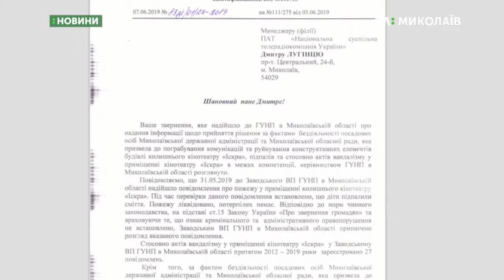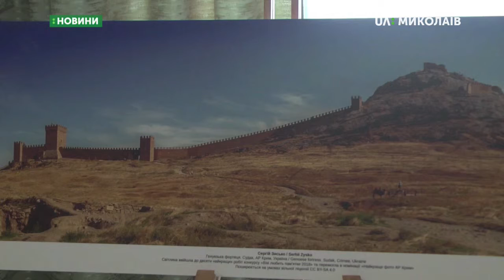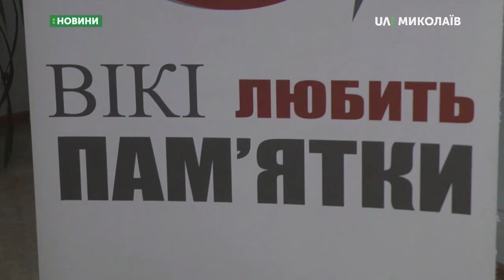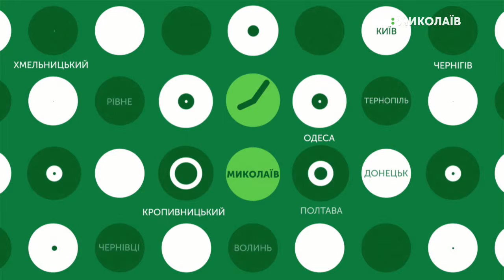10.06.2019. Новини. 19:00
Новини
Інформаційна картина дня (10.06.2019) поглядом кореспондентів телеканалу UA: Миколаїв (випуск новин — 19:00):
- За фактом бездіяльності посадовців відкрито кримінальну справу;
- У селі Баловному під час негоди затопило подвір’я;
- Презентували виставку світлин із конкурсу «Вікі любить пам’ятки»;
- Розігруючий захисник Віталій Зотов та керівництво муніципального баскетбольного клубу «Миколаїв» домовились про нову угоду.